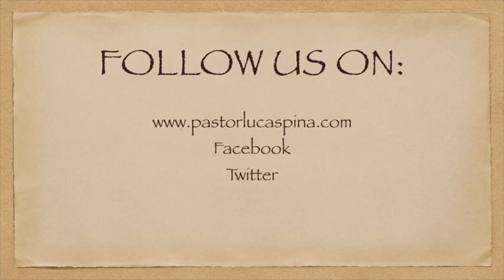Snack for the Journey - 352 - Jonah 4:2